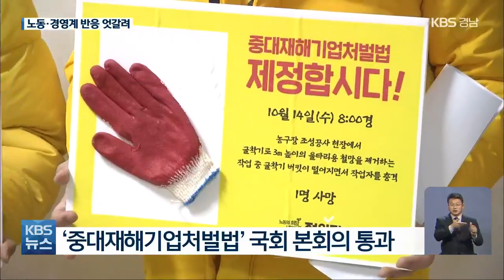중대재해기업처벌법 통과…경남 노동·경영계 입장 엇갈려 | KBS 210108 방송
[앵커]

 노동자가 산업현장에서 다치거나 죽는 사고가 났을 때 사업주 처벌을 강화하는 취지의  중대재해기업 처벌법이 오늘 국회 본회의를 통과했습니다.

 조선과 자동차 등 제조업 산업 기반인 경남에서는 노동계와 경영계의 입장이 엇갈렸습니다.

 [리포트]

 2017년 5월 삼성중공업 거제조선소에서 일어난 크레인 충돌 사고,   협력업체 직원 등 6명이 숨지고 25명이 다쳤습니다.

 석 달여 뒤, STX조선해양에서 석유화학제품 운반선 내 탱크가 폭발해 협력업체 직원 4명이 숨졌습니다.

 지난 2017년부터 2019년까지 3년 동안 중대재해가 발생했을 때 책임자에게 실형이 선고된 비율은 불과 0.4%에 그쳤습니다.

 산재 사고의 책임을 무겁게 물어, 기업의 안전시설 투자를 유도하기 위한 중대재해처벌법!

 정의당이 발의한 지 6개월여 만에 본회의를 통과했습니다.

 산재로 노동자가 숨진  사업주나 경영책임자에게 '1년 이상 징역 또는 10억 이하 벌금'을 부과하는 게  핵심입니다.

 법인이나 기관도 50억 원 이하의 벌금형을 받게 됩니다.

 하지만 각종 예외조항으로   법안의 실효성에는  의문이 제기되고 있습니다.

 50인 미만 사업장은  법 적용이 3년 동안 유예되고,  5인 미만 사업장은 아예  법 적용 대상에서 제외되었습니다.

 경남지역 사업장 28만 개 가운데  23만 개인 약 82%가 아예 법 적용을 받지 못합니다.

 [노창섭/정의당 경남도당위원장 : "경영계의 요구로 5인 이하 사업장의 적용이 제외됨으로써 소기업을 5인 이하로 잘게 쪼개서 이 법을 회피하는 경우가 발생할 수 있다는 겁니다."]

 반면, 경영계는  기존 산업안전보건법만으로도   충분히 처벌이 무겁다는 입장입니다.

 법 시행으로 기업의 투자가 위축되면, 오히려 노동자들의 피해로 이어질 수 있다고 주장합니다.

 [박덕곤/경남경영자총협회 부회장 : "근로자가 잘못했으면 근로자가 개선해야 하고, 이러한 사회적인 대화의 채널 시스템하에서 법이 시행되기를 바랍니다."]

 내년 법 적용을 받게 될  50인 이상 경남의 사업장은 3,200여 곳,   실제 산업 현장의 변화로 이어질지 주목됩니다.